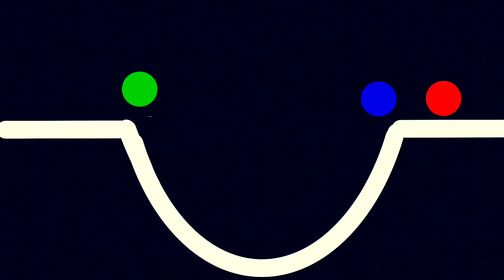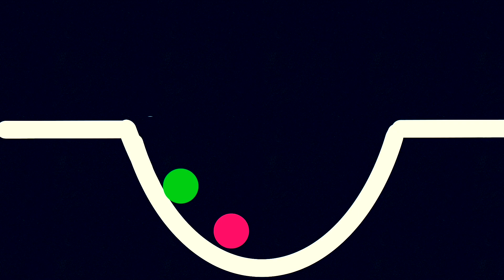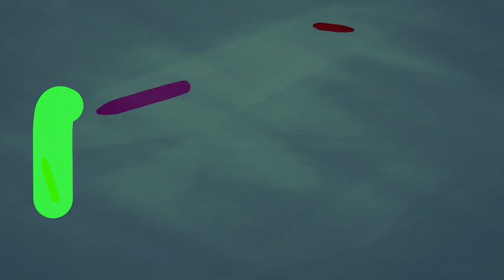Baby sensory stimulation-Infant visual stimulation-Baby video with music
In the first year of a child’s life they do not stop learning. An important part is learning their senses. Children have to learn touch, taste, smell, sight and sound. It is important to learn these as they need them to make sense of the world. Some of the senses to start life with are connected to survival such as taste and smell and being able to hold onto a finger. Over a period of months babies will start to use their senses for learning as they start to grow and develop. Babies make sensory development over the first year of their lives as they hit different ages their stages start to develop and should hit certain criteria. New-born baby’s brains are not co-ordinated with vision to each eye and that means they can only follow objects that are close to their face and not objects that are far away. They are also very sensitive to light at their age. They also have reflexes to grasp movements if an object is put into the hand and sucking movements if anything is put near their mouths.

At one month old babies sensory development increases and they start to get startled in response to sudden noises. Babies at this age also learn to stop crying when held or spoken to. They can now start to follow movements of a toy or a person’s face that are held near to them, it helps if the colors contrast. It is thought and believed that babies do not yet see colors yet and therefore see colors as light or dark instead. Babies would also learn to feed correctly and will start to suck other items that they get hold of. Babies will also start to turn their heads towards the light and towards a human voice.

When babies turn three months old they will start to move their heads to follow objects up to 15-25cm away from their face and will start to stare at human faces. Babies at three months old like to watch the movements of their own hands and can hold a rattle and can shake it around but can’t coordinate eye contact with the toy whilst it moves. Babies can now see colors and is able to differentiate between them. Babies start to ‘coo’ to reply to familiar adults touch or sound and gets excited at the sound of food being prepared.

At six months old babies can pass different toys from hand to hand. They can also investigate the source of sound and can recognize familiar sounds and voices across the room. They also grab/touch a bottle or their mother’s breast whilst being fed. Weather when babies start weaning they may start reject tastes or textures that they do not like such as certain flavors like coconut. Babies also put everything in their mouth at this age to explore it and figure out what the object feels like or if it is food. At this age they develop their binocular vision (vision using two eyes with overlapping fields of view, allowing good perception of depth). This means they can hold onto a toy that is spotted in their binocular vision.

At nine months old, babies start to poke items with their index finger to figure out what the object is before actually holding the item. Once they have the object in their hands babies start to learn pincer grasp to hold objects or food accurately. Babies also know how to pick up and object that is in reach and how to drop an object now and can now be very messy; this also means they can drop food they don’t like on the floor. Their hearing also starts to improve and they start to listen out for sounds that they hear every day and start to understand their significance. Babies still put everything in their mouths and are still weaning so they may reject certain foods, they are also exploring lumpy foods.

When babies reach the 12 month (1 year) stage, they can use pincer grasp to pick up objects more easily and have learnt how to drop and throw things when they wish to. They will also start to develop their personality such as taking a shine to certain toys such as toys that make noise or nursery rhymes. They will also start to favor certain foods too others and will make it clearer when they dislike a certain food. They will still like to put objects into their mouths but will start to show interest in objects and will start to explore them through touch and sight.